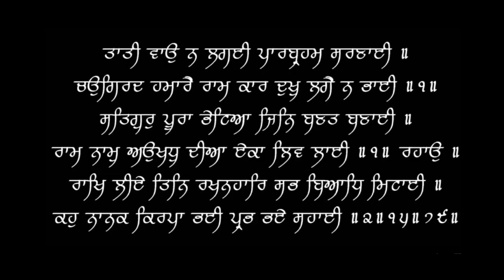Anemia -Short & Best Explanation | खून की कमी | Dr.Education (Hindi)